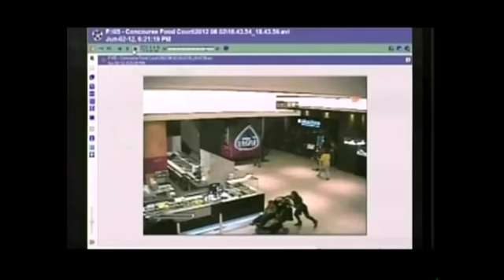New surveillance from Eaton Centre Shooting